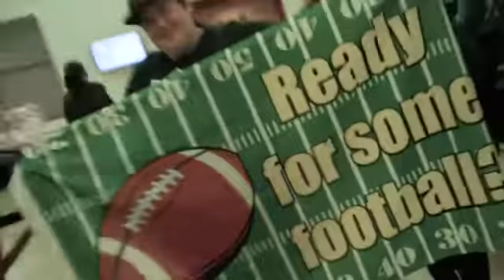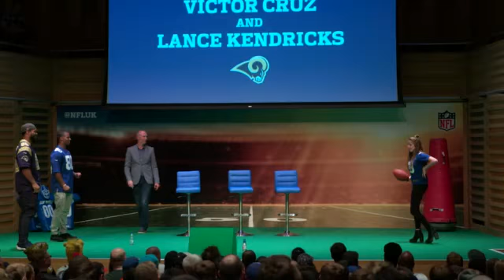Victor Cruz takes NFL to London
A look at WR Victor Cruz's offseason trip to London